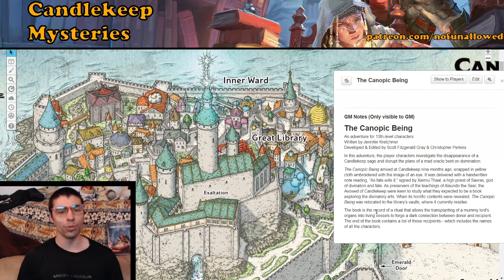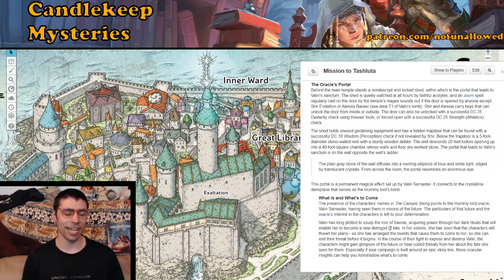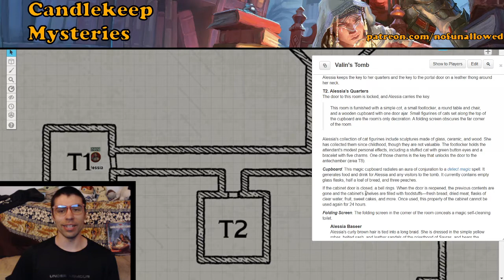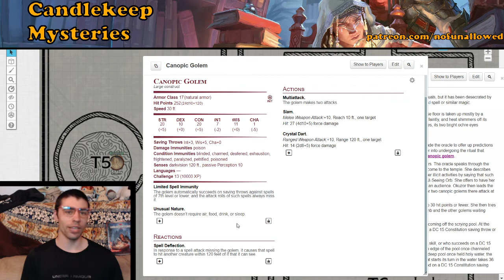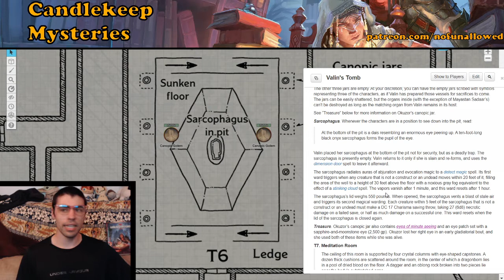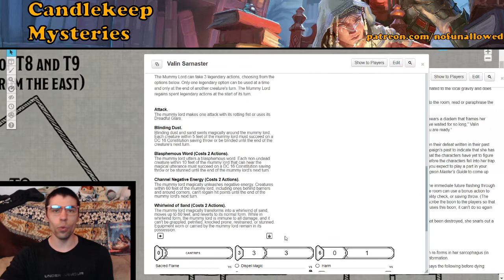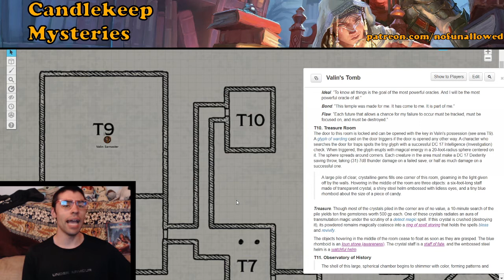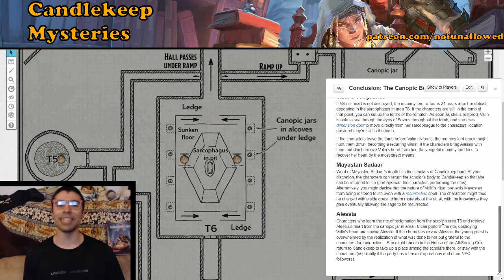The Canopic Being | Candlekeep Mysteries | DMs Guide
We take a scary turn with our names being put on a list we didnt sign up for in The Canopic Being! Let's see what our players will go through in this twisted tale!

0:00 Intro to the Adventure
4:00 Tomb Intro & Areas 1-4
10:03 Areas 5-8
16:13 Observatory of Fate
21:14 Areas 10-11
23:28 Concluding the Adventure